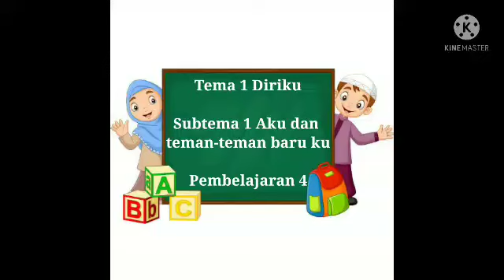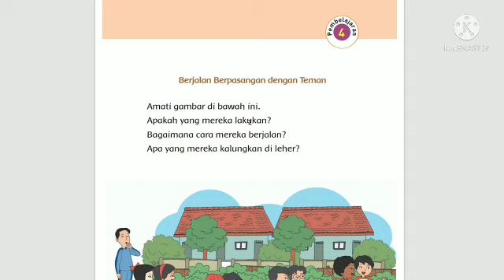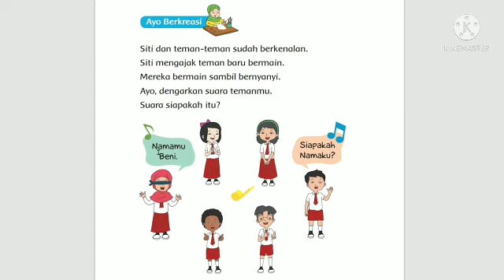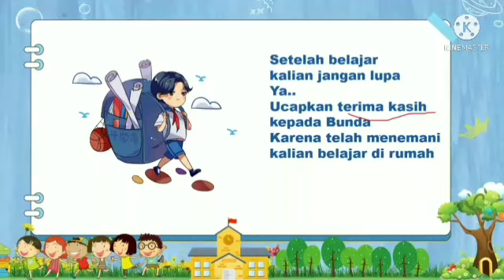Materi PJJ Tema 1 Subtema 1 Pembelajaran 4 Kelas 1